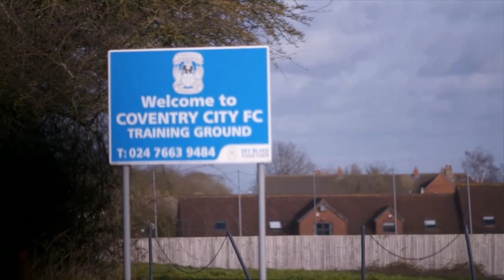The Final Push | Heroes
The Sky Blues face Exeter City in the League Two Play-Off Final, with promotion to League One up for grabs and the chance to write their names into Coventry City history...